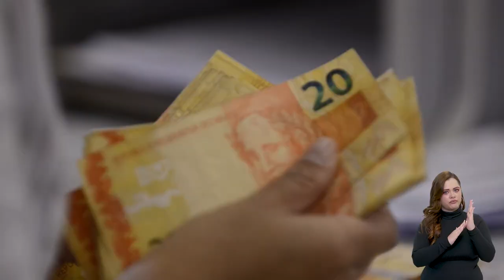Ponto Gov | Presidente assina decreto com novas regras para aquisição e porte de arma de fogo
Ponto Gov | Presidente Lula assina decreto que estabelece novas regras para aquisição e porte de arma de fogo. Ministério da Fazenda divulga comunicado que alerta para golpes envolvendo o programa de renegociação de dívidas, Desenrola Brasil. Governo brasileiro disponibiliza servidores civis e militares para ajuda humanitária no combate aos incêndios florestais que atingem o Canadá. A partir do dia 25, o Canal Gov estreia uma nova programação. Telejornal vai mudar de horário, com as principais notícias de do dia. Saiba mais no Ponto Gov.